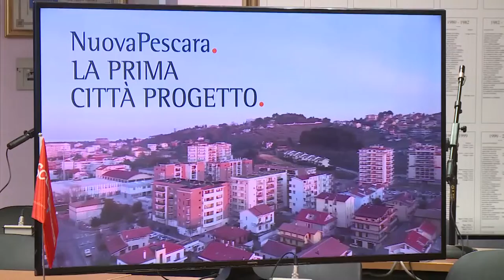Nuova Pescara: M5S contro centrodestra su rinvio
Il Movimento 5 Stelle Pescara tuona contro gli eletti pescaresi di centrodestra in Regione Abruzzo che stanno sostenendo l'ipotesi di rinvio al 2027 dell'istituzione del Comune di Nuova Pescara.